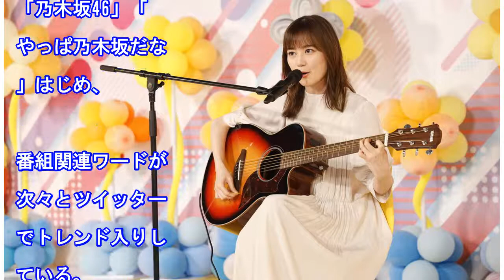乃木坂46ＴＶトレンド46個突破「いくちゃん」も